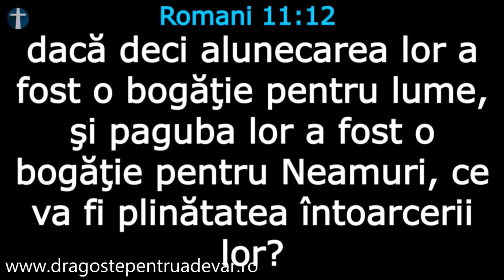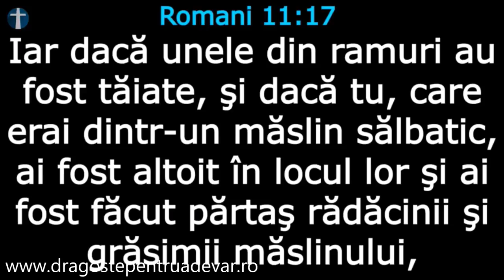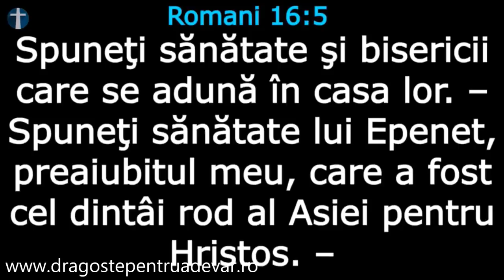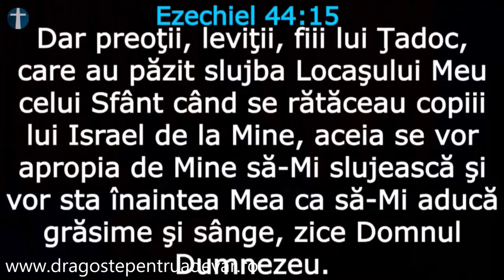Dragoș Croitoru - Ce roade aduci pentru Dumnezeu?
Biserica Penticostală Perth, Australia | 10 mai 2018